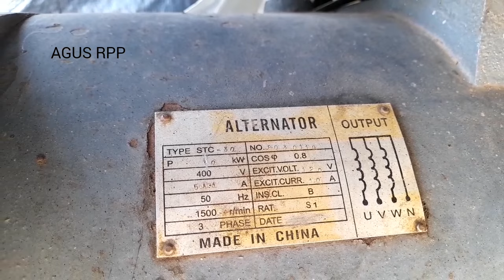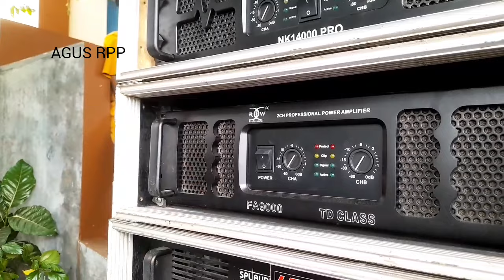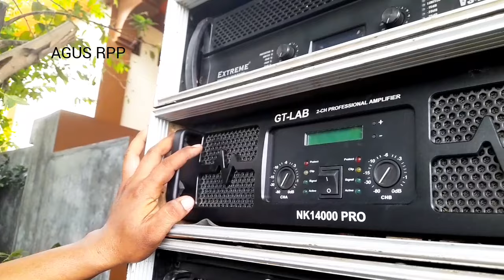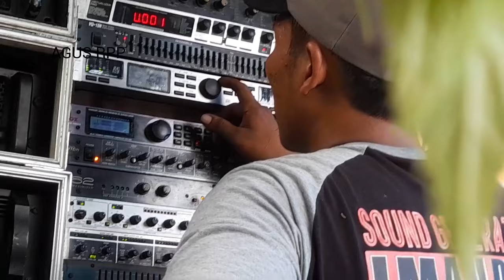OWNER YA sound pengen ya power ini !!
loding hajatan di sangiran sragen LM AUDIO atau LM SOUND SYSTEM GLER TAMPA BATAS dari jati kuwunglor karanganyar.